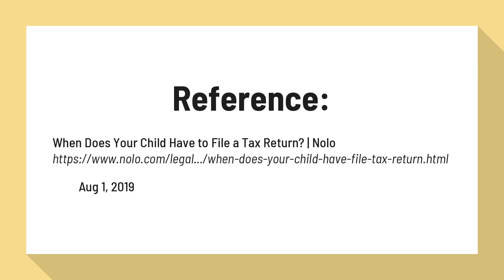Do 16 year olds pay taxes?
When Does Your Child Have to File a Tax Return? | Nolo

A child who has only earned income must file a return only if the total is more than the standard deduction for the year. ... Thus, a child can earn up to $12,200 without paying income tax. Example: William, a 16 year old dependent child, worked part time on weekends during the school year and full time during the summer.